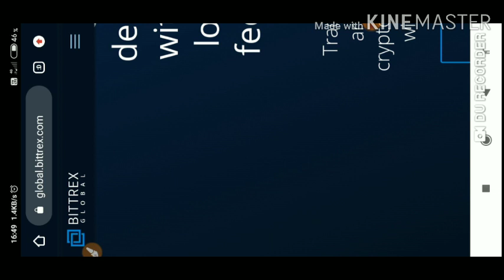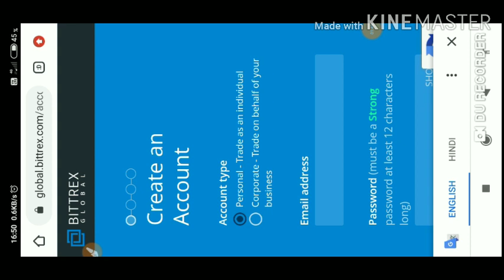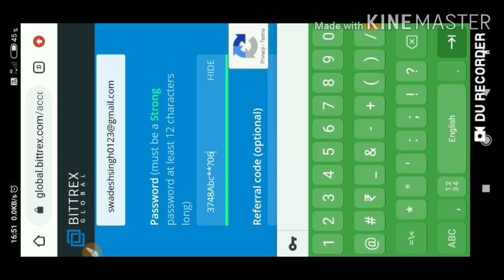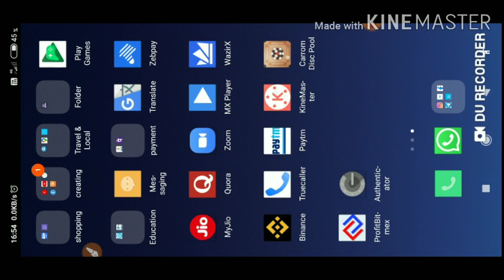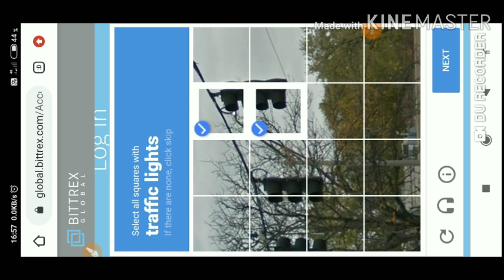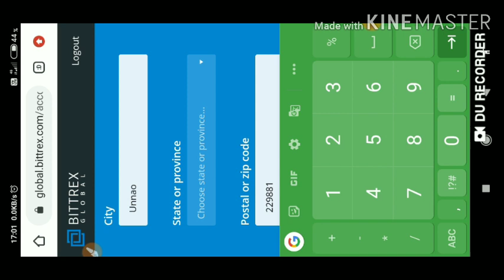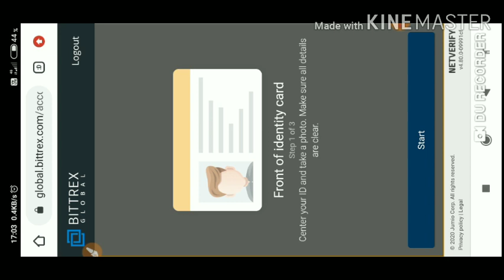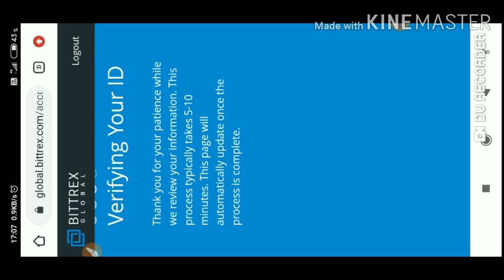Bittrex me signup kaise kre,how to signup in bittrex|kyc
1 install zebpay get 100 ra fre

2 World top exchange(get bonus)
Binance signup  refer id QIMYEMG2

My mic

My phone

My light